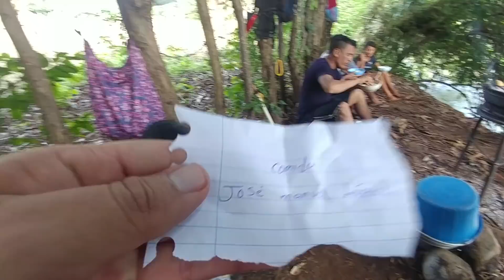Nayeli y Monica Se armó la lucha de mujeres😱. Sopón de Res en el rio gracias a Jose Lopez. Parte 9